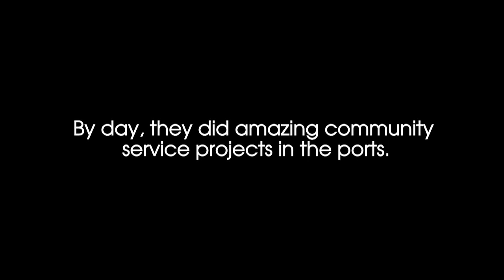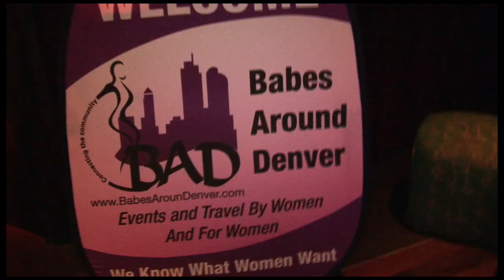SWEET Parties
1,200 lesbians set sail from New Orleans in November on a mission.

By day, they did amazing community service projects in the ports. By night, they partied like rockstars.